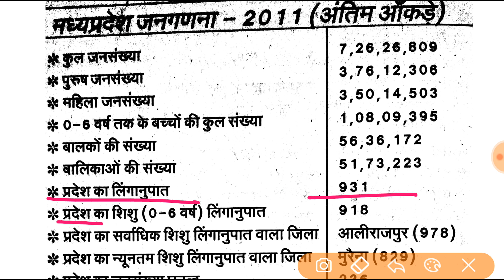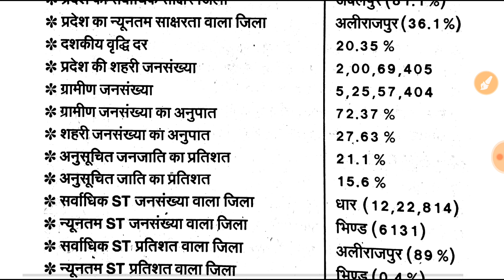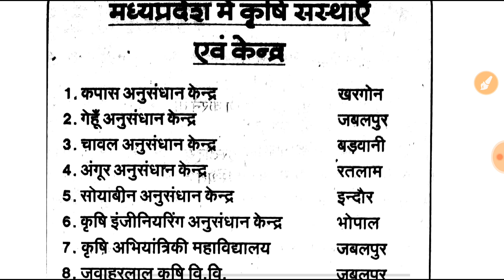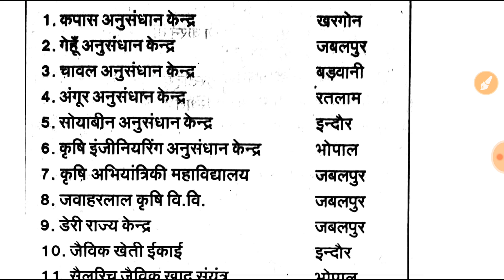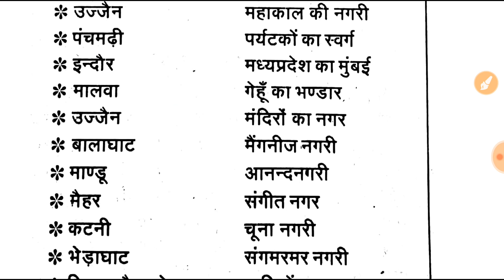MP PATWARI EXAM ANALYSIS GK 2017 | VV IMP | MUST WATCH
दोस्तों नीचे दी गयी Links में क्लिक करके आप हमें Social media platforms में भी फॉलो कर सकते हैं

आपके आगामी EXAMS के लिए